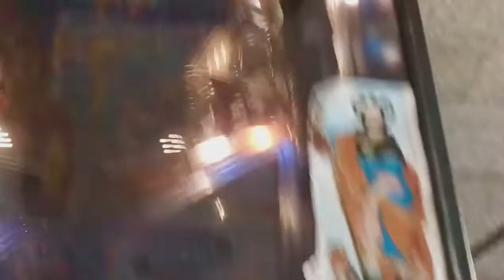Bar Giuliano di Simbario